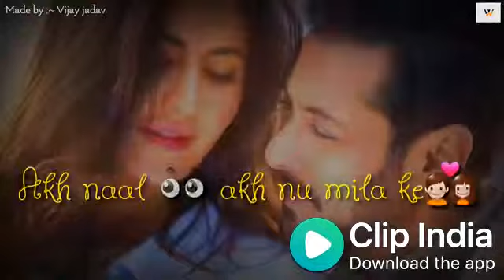Dil Diyan Gallan | NbMusic Basket 🏀